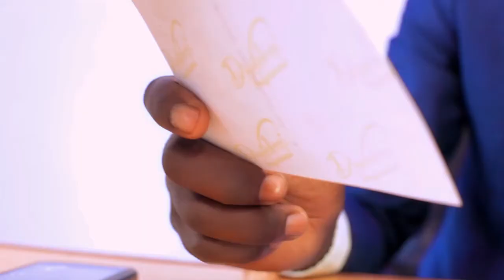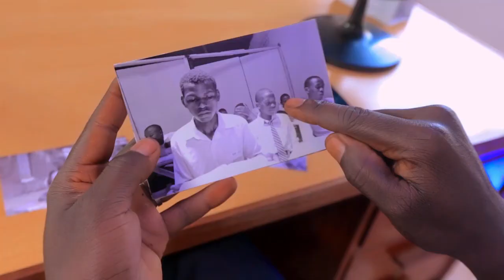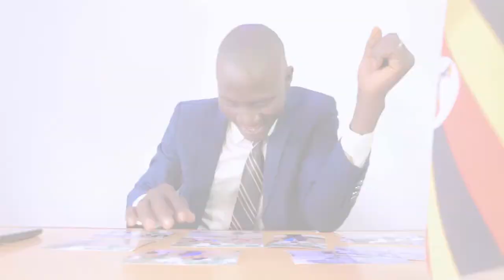Onjagala -Ebenezer Christian high school Bulenga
EBENEZER Christian high school Bulenga. ON THE ROCK WE BUILD